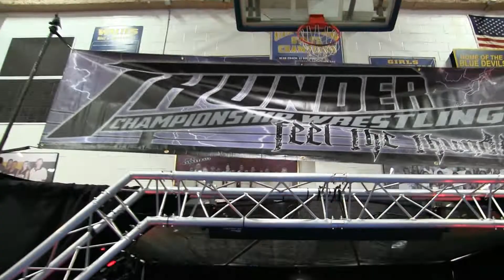Thunder championship wrestling Dirty Blondes vs Tokio Monster kahagas & Michael Tarver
Special guest Kevin Sullivan